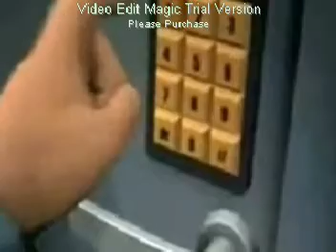ytp-meet the naruto!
meet the naruto! he is a gay bastard that likes to rape people!